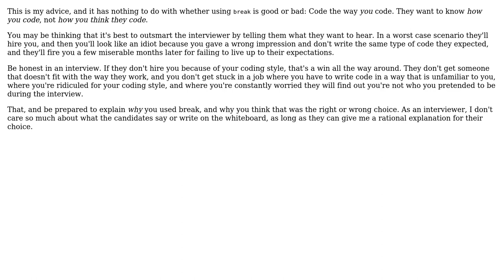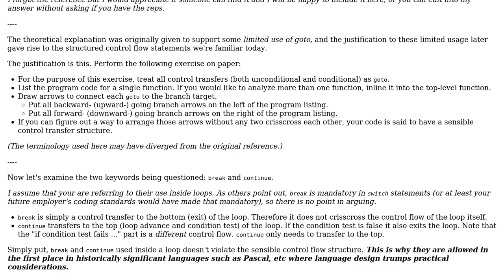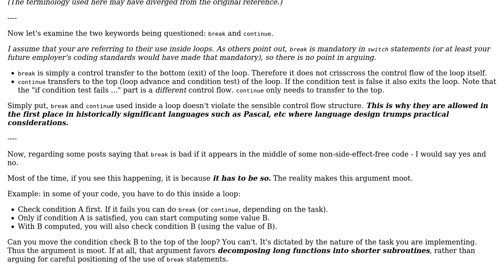Software Engineering: Should I avoid using 'break' during a coding interview? (4 Solutions!!)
Software Engineering: Should I avoid using 'break' during a coding interview?

With thanks & praise to God, and with thanks to the many people who have made this project possible! | Content (except music & images) licensed under CC BY-SA | Music | Images & others | With thanks to user tbsdy user rwong user helloworld user Dylan Meeus user Bryan Oakley and the Stack Exchange Network Trademarks are property of their respective owners. You are responsible for your own actions.